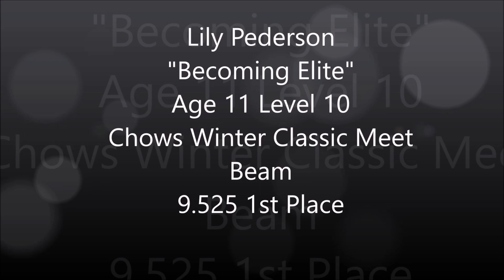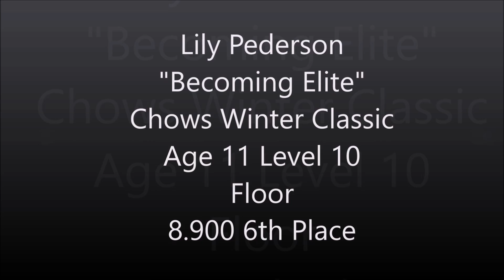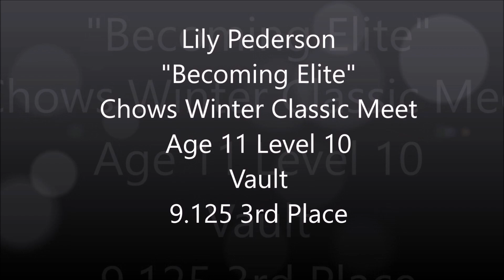Lily Pederson, Becoming Elite, Age 11 Level 10, Chows Winter Classic 2018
Lily Pederson, 11 year old level 10 gymnast at her second level 10 meet, Chows Winter Classic, in Des Moines, Iowa. Vault 9.125 (3rd place), Bars 9.075 (1st place), Beam 9.525 (1st place), Floor 8.9 (6th place), AA 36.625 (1st place).